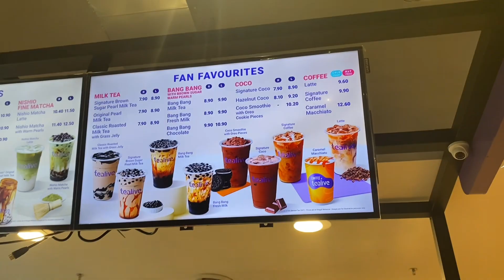Please subscribe my YouTube channel to see more fun of my family 😅